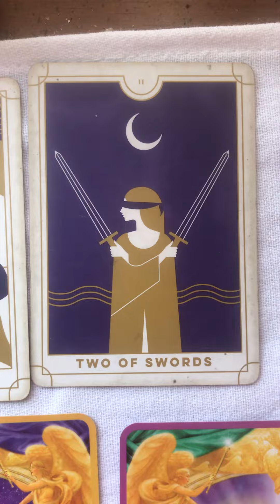March Waning Moon ~ Collective Reading